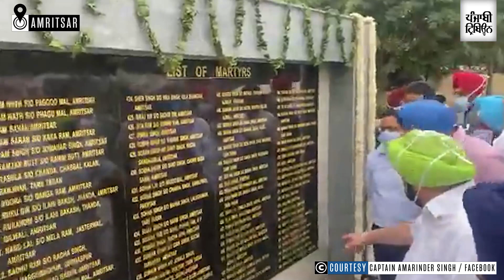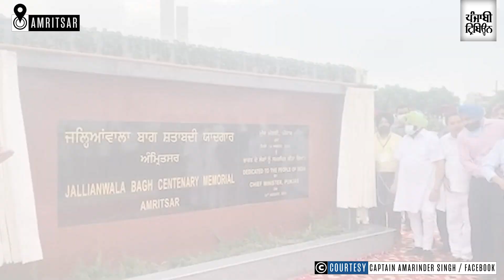On I-Day eve, Punjab CM inaugurates Jallianwala Bagh Centenary Memorial